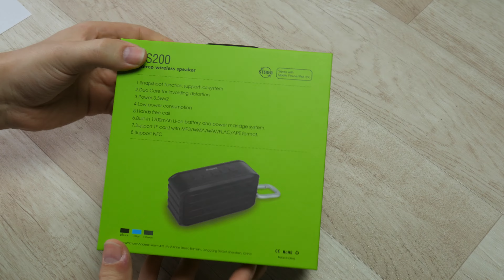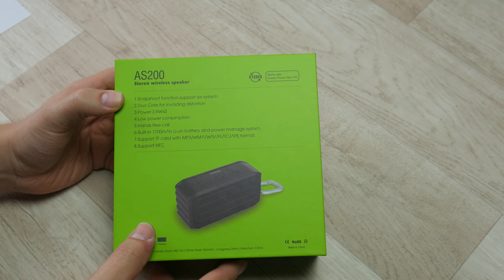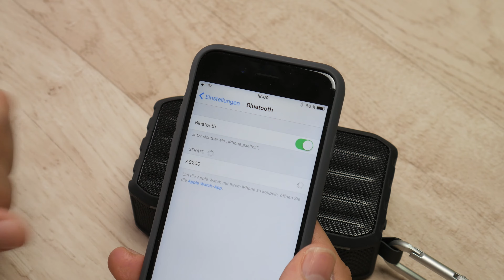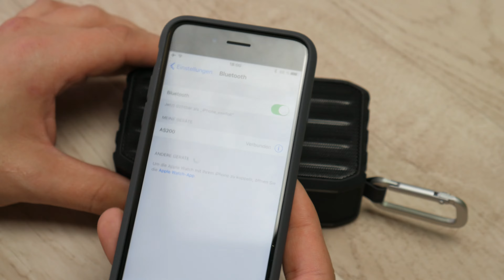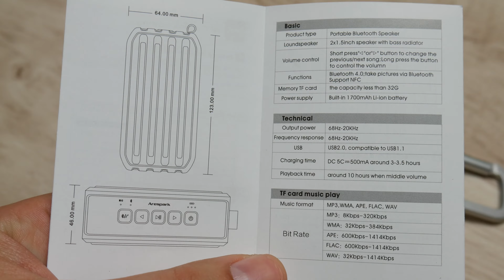Arespark Bluetooth 4.0 Lautsprecher AS200 | Unboxing + Review | Deutsch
Als Amazon-Partner verdiene ich an qualifizierten Verkäufen.